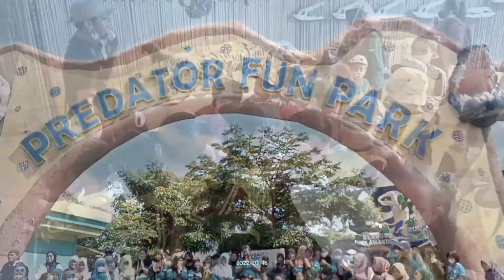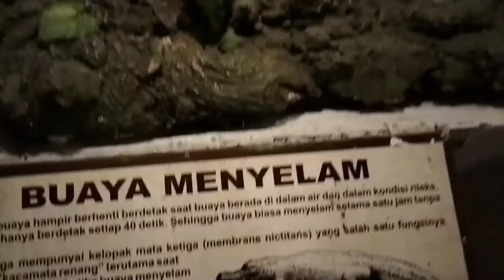Salah Satu Wahana Permainan Anak Yang Wajib Dicoba Saat Berkunjung ke Predator Fu Park